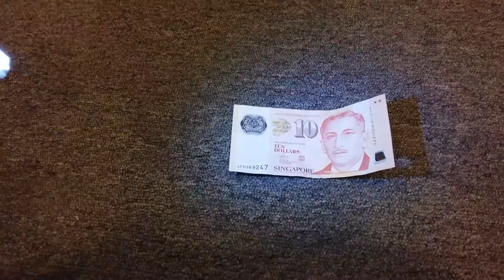3-in-1 torch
3-in-1 torch has the function of a laser pointer, LED torch and ultraviolet ray note checker.